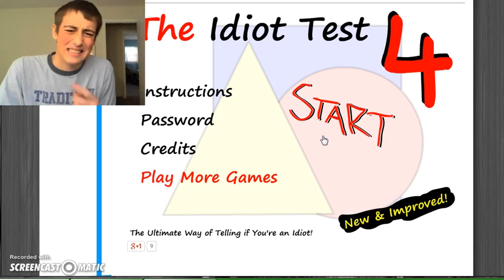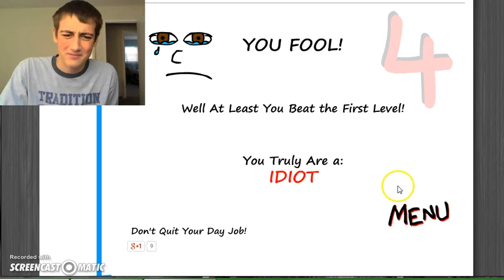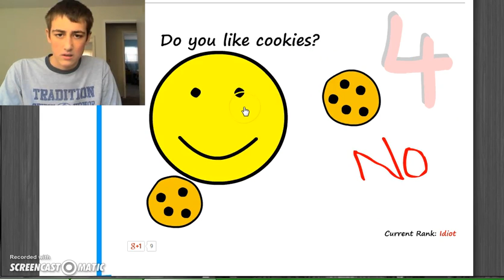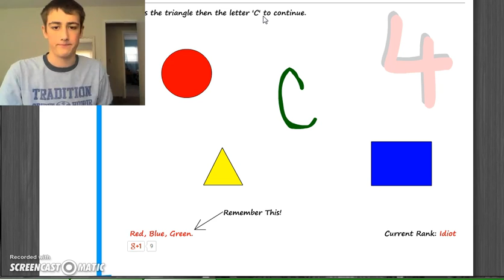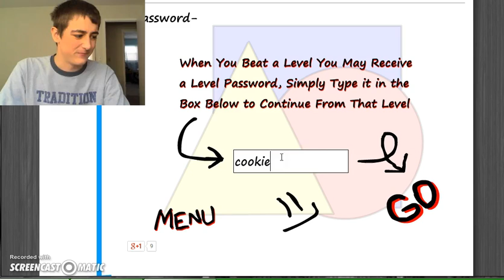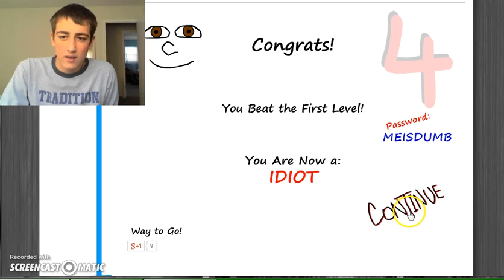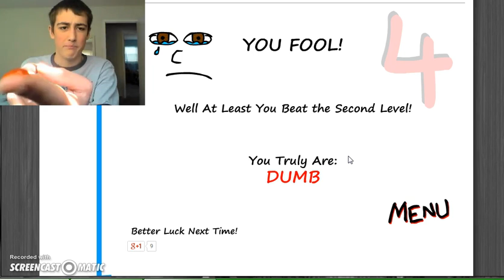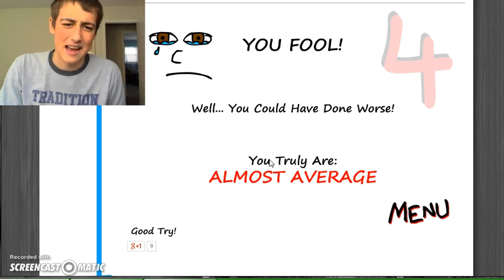Sriracha Challenge: Idiot Quiz 4